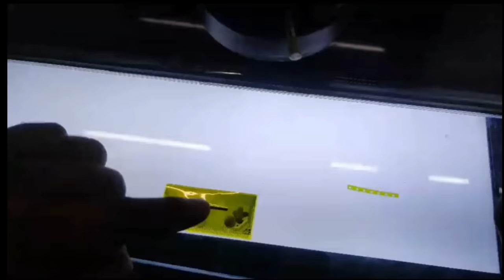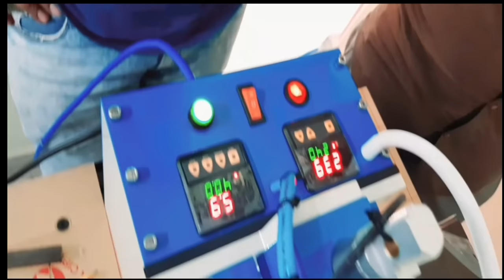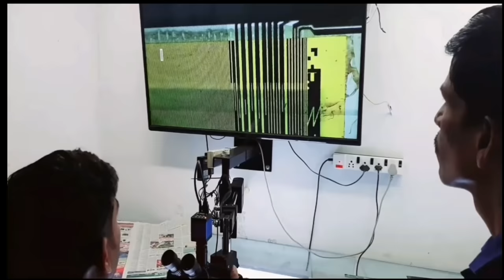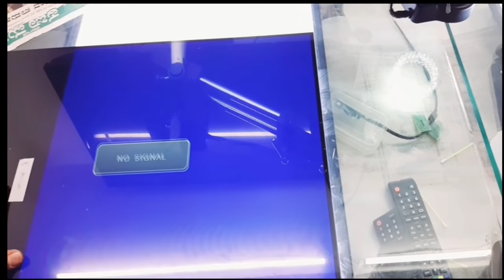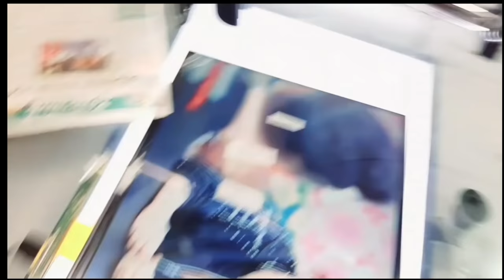india's first very very low price bonding machine.... Raju udaykumar...ph-9886951321